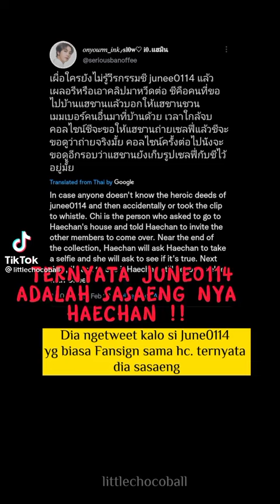Wah,aku baru tahu dan kaget banget waktu denger ternyata "JUNEE0114" sasaengnya Echan?😭haechan